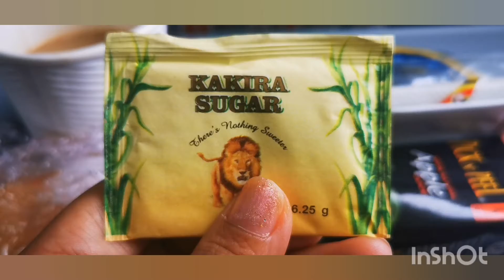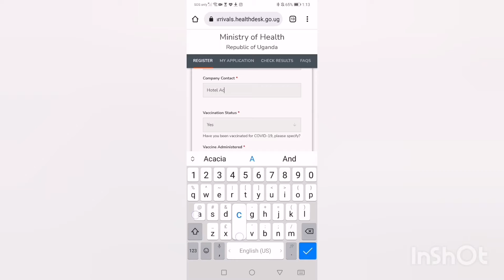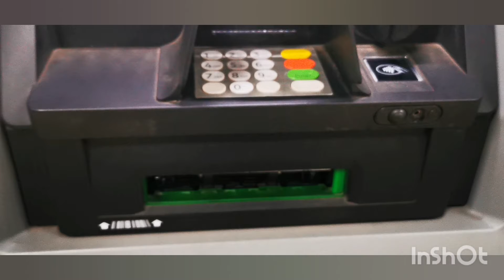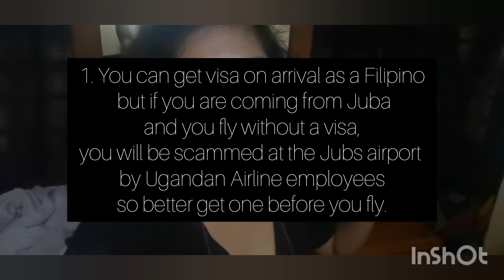Uganda|Visa Application for Filipino's going to Uganda and First Day Survival Tips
*How to apply for a Ugandan Tourist Visa as a Filipino
*Ugandan Airline scam at Juba Airport
*USD to Ugandan Shillings exchange rate
*PCR on arrival at Entebbe Airport
*How to get from Entebbe to Kampala